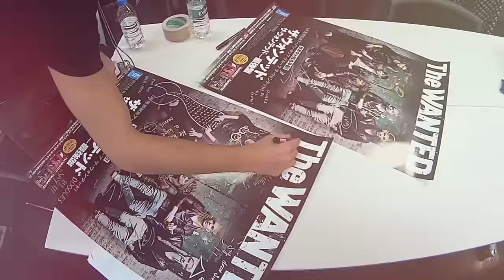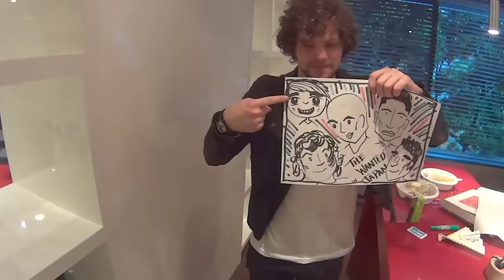The Wanted - Glow In The Dark